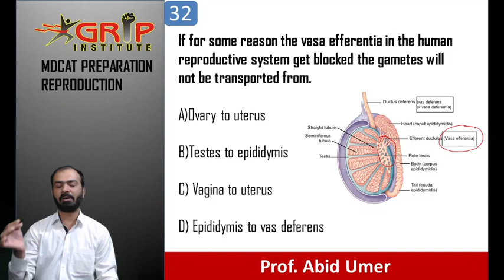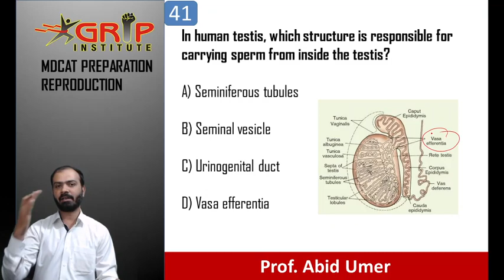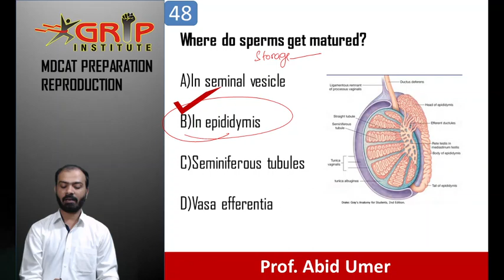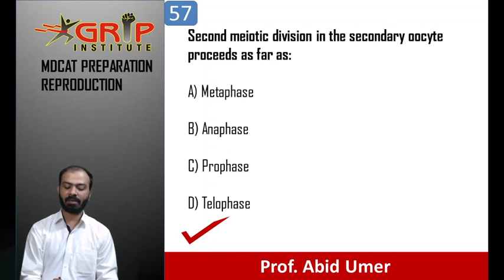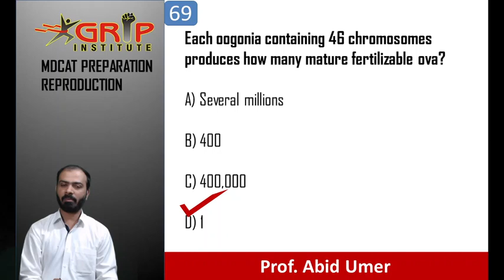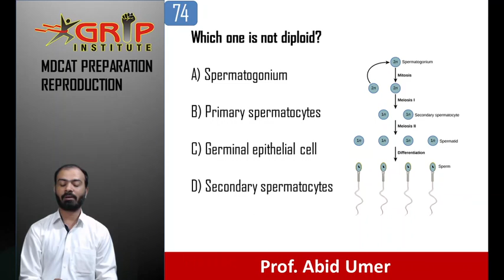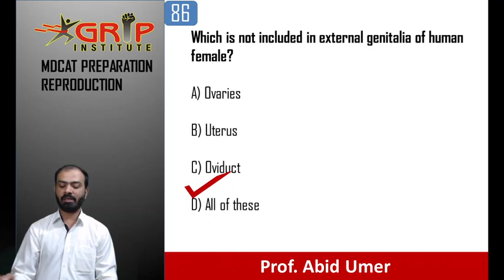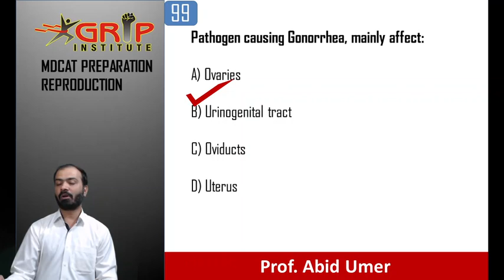Reproduction Question Bank discussion (31-99)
Fsc & Mdcat